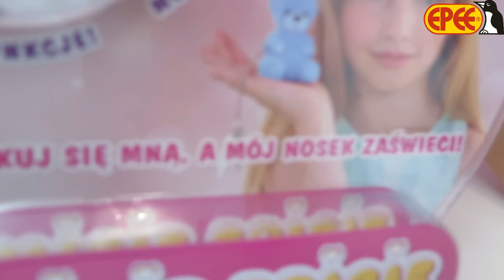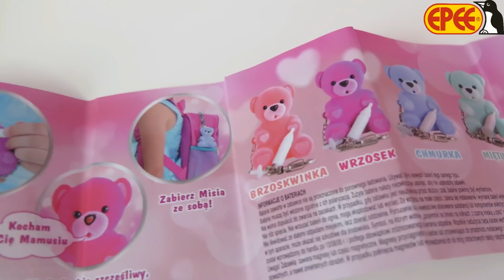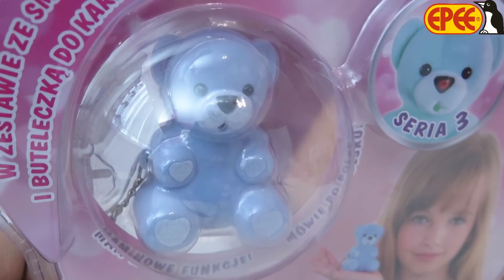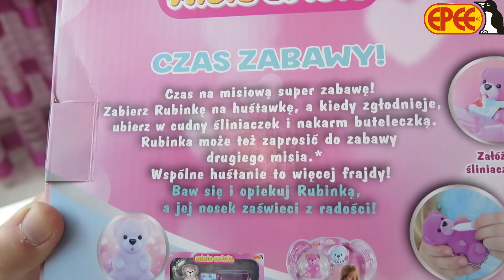MISIE EPISIE - NOWE ZESTAWY - CAŁA KOLEKCJA Mega słodziaki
Hejka dzisiaj na moim kanale rządzą Misie Episie. Zobaczcie najnowsze zestawy i nowe funkcje :)